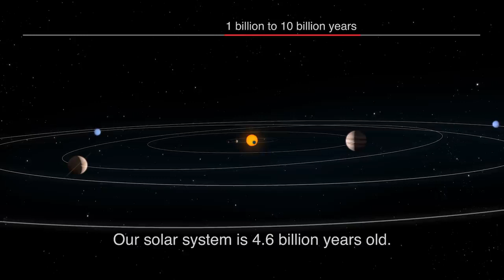Life and Death of a Planetary System